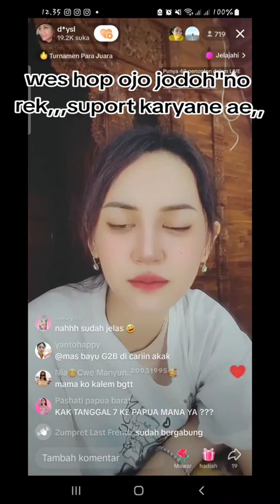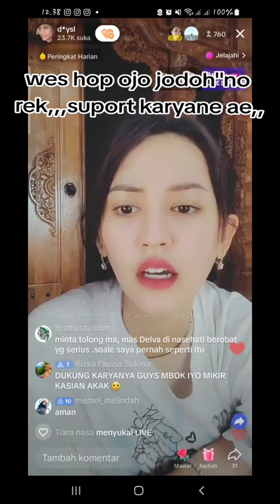WIS HOP OJO NJODOH NJODOHNO, PINTA HAPPY PADA FANS